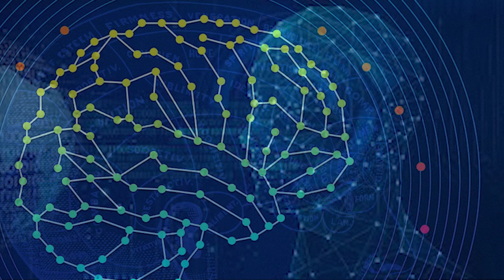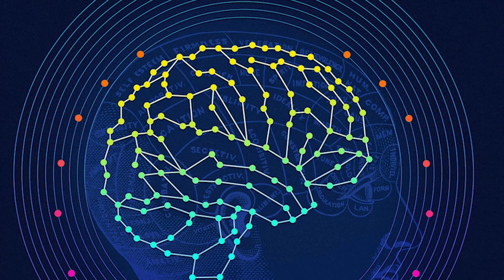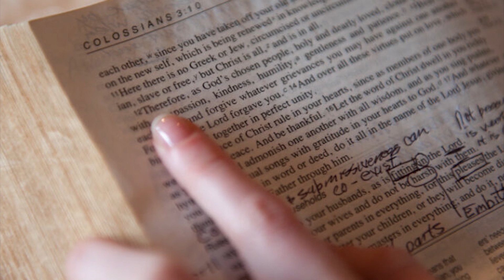Has AI Computer Become Self Aware? A Dictator Like No Other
Is it possible that an Artificial Intellegence Computer has already become "Self-Aware?: What are the dangers? Could it begin making decisions in the best interest of machines and not people? Could it become a dictator like none that have ever existed before?